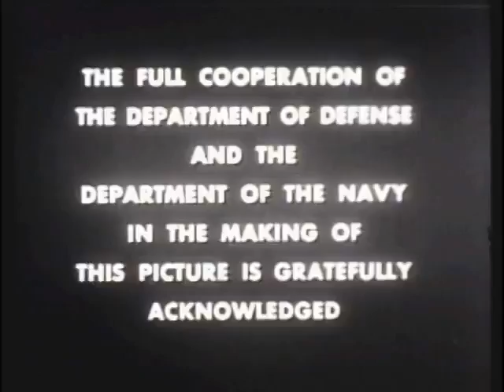USS Tang 'Tang vs Truk'